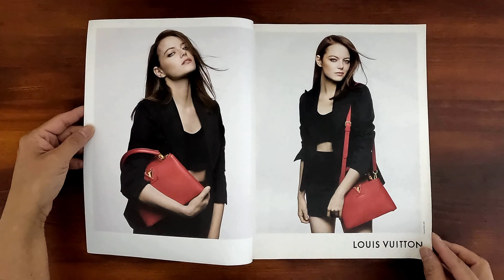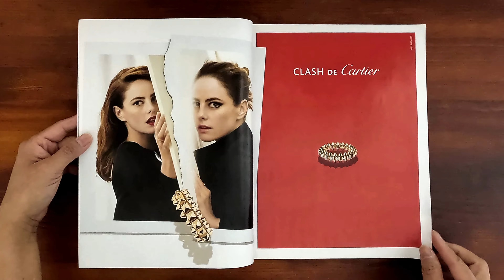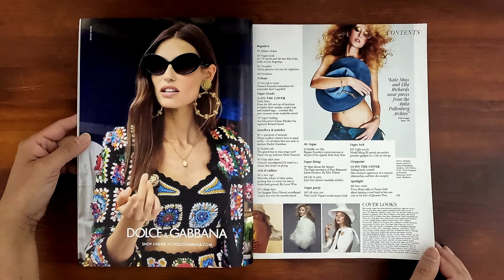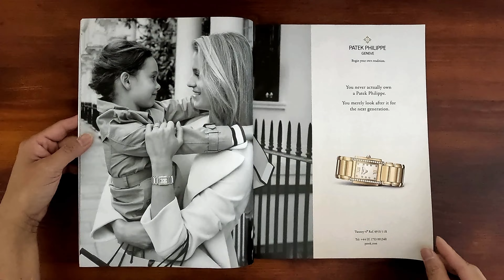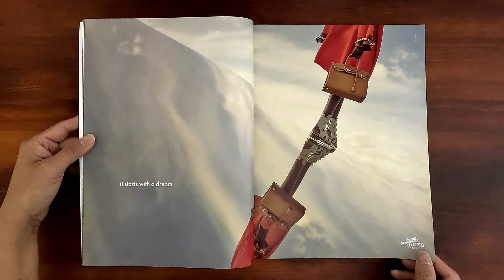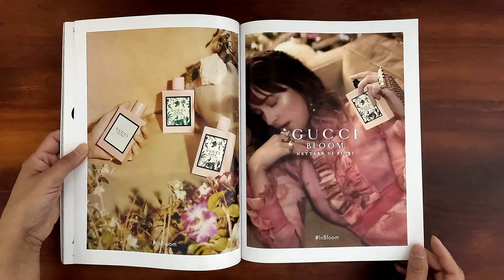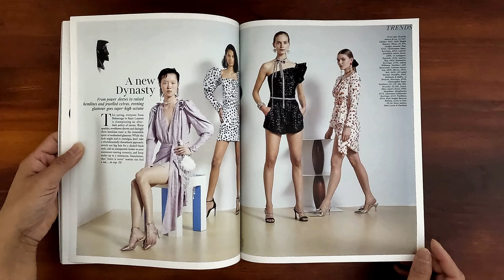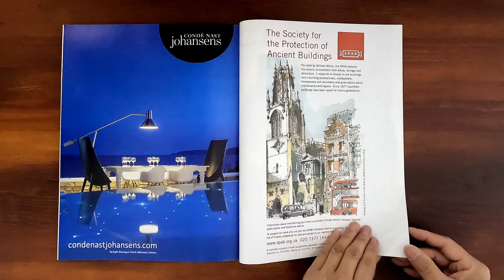British Vogue May 2019 Kate Moss, Richard Madden, Donyale Luna | ASMR Magazine Flip Through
British Vogue May 2019.  Relaxing ASMR sounds from page turning and a step back in time at the same time.

Forever Kate (Moss).  Pure style. The Vogue Beauty Awards.  Best dressed: how to win at party season. Richard Madden: Bodyguard to Bond?  Lara Stone models with Madden.  Catch the sun. All roads lead to home.  Portrait of a lady (painterly florals). Donyale Luna.